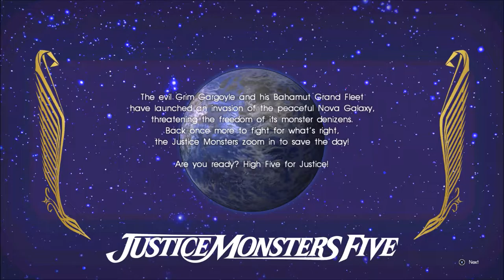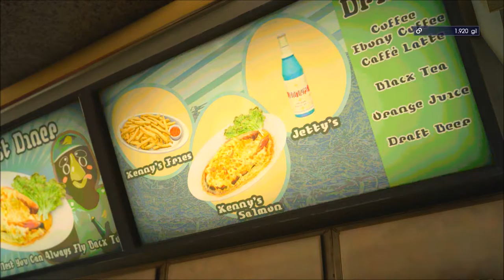Final Fantasy XV (BLIND) Part 13 "Noctis's Pinball Addiction"